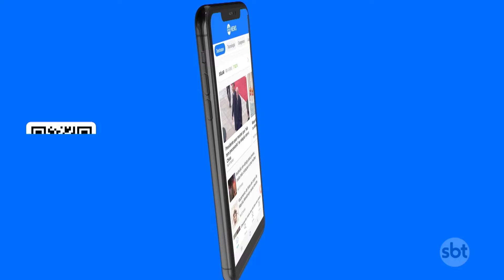Brasileiros e palestinos aguardam repatriação após deixar Gaza | SBT Brasil (21/12/23)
Um grupo de trinta e dois brasileiros e familiares palestinos deixaram a Faixa de Gaza nesta 5ª-feira (21.dez) e agora está no Egito aguardando a repatriação; catorze crianças e adolescentes estão entre os que conseguiram cruzar a fronteira pela passagem de Rafah